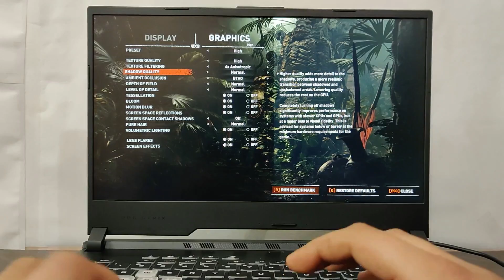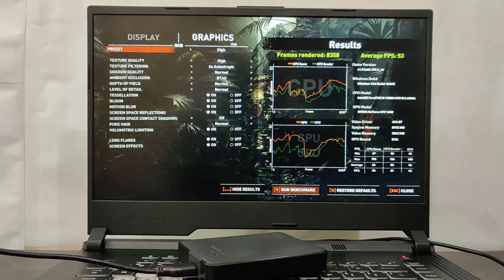HDD vs External HDD - Game FPS Comparison 🔥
Link to Buy 👇
👉Asus ROG Strix G (i5 + 512gb SSD)
👉Asus ROG Strix G (i5 + 256gb SSD + 1TB HDD)
👉Asus ROG Strix G (i7 + 512gb SSD + 120Hz)
👉Asus ROG Strix G (i7 + 256gb SSD + 1TB HDD + 120Hz+ 16GB)

💻Asus VivoBook 15
💻Acer Aspire 5s
💻Acer Swift 3 MX250

❤️Best Gaming Laptop under 40K-60K
💻Acer Aspire 5s
💻Acer Nitro 5 Ryzen 5 2019
💻ASUS TUF FX505DT GTX 1650
💻Asus ROG Strix G GTX 1050

❤️Best Gaming Laptop under 60K-80K
💻Lenovo Legion Y540 GTX 1650
💻Acer Predator Triton 300 GTX 1650
💻Acer Nitro 5 GTX 1650
💻MSI GL65 9SCK-009IN GTX 1650

❤️Best Gaming Laptop under 80K-1 Lakh
💻Acer Predator Helios 300 i7 9th GTX 1660ti
💻Lenovo Legion Y540 GTX 1660ti

❤️Best Gaming Laptop under 1 Lakh - 1.5 Lakh
💻Asus ROG Strix Hero III GTX 1660ti
💻ASUS ROG Strix Scar III GTX 1660ti
💻Lenovo Legion Y540 RTX 2060
💻Acer Predator Helios 300 RTX 2060
💻MSI GP75 9SE-485IN RTX 2060